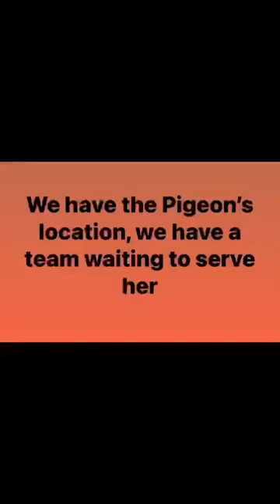Paloma Zuniga Delint admits she is "THE PIGEON"